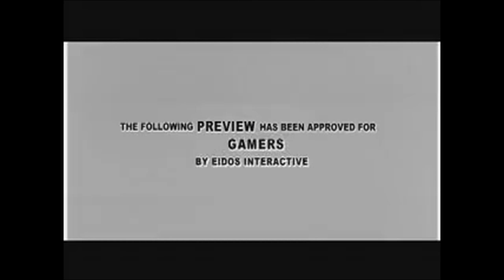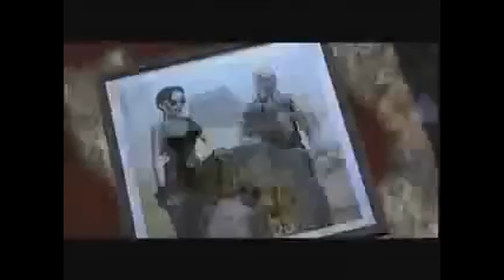Tomb Raider: The Angel Of Darkness Original PS2 Trailer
Tomb Raider: The Angel Of Darkness Playstation 2 Trailer!

Tomb Raider: The Angel Of Darkness - Core Design